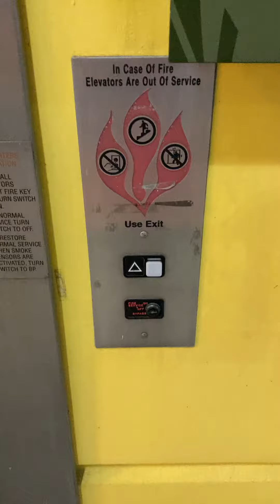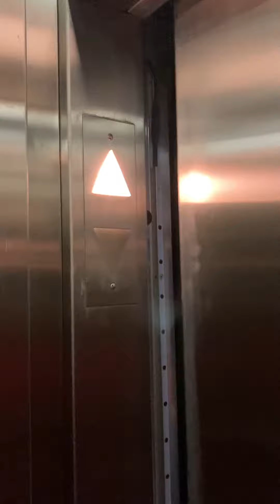WONDERFUL Schindler MT 300A elevator (By Crate & Barrel) at Parking garage A at Willow bend mall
All 3 of the elevators in this garage are Wonderful.